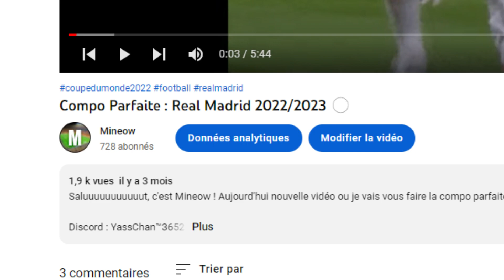Compo Parfaite : PSG 2022/2023 🔵🔴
Saluuuuuuuuuuut, c'est Mineow ! Aujourd'hui nouvelle vidéo ou je vais vous faire la compo parfaite du PSG pour la saison 2022/2023

Montage fait par moi même
Miniature faite par moi même